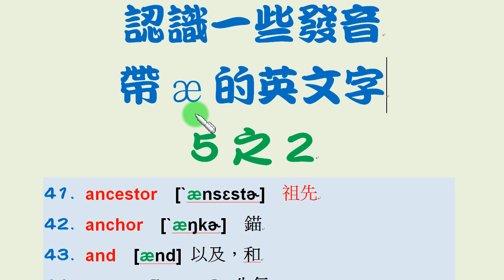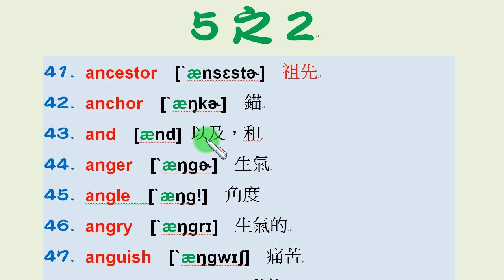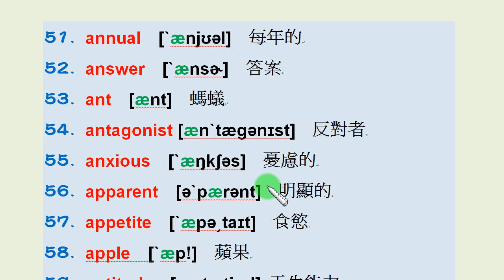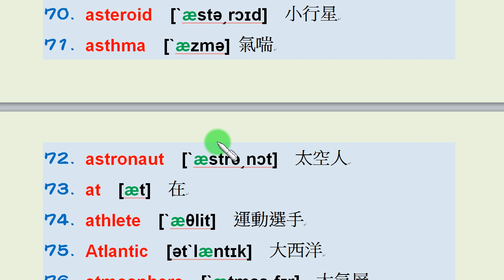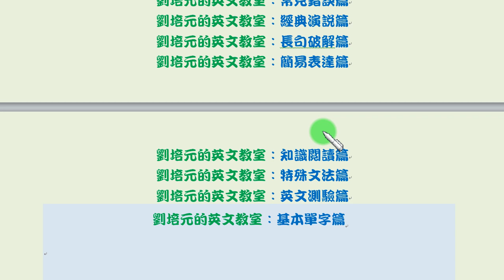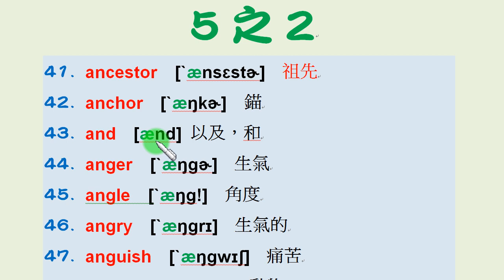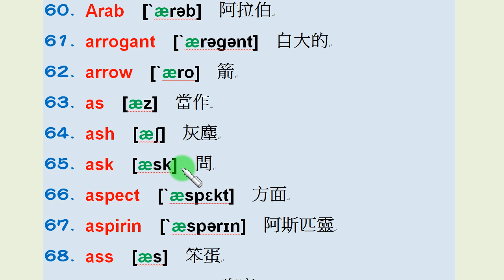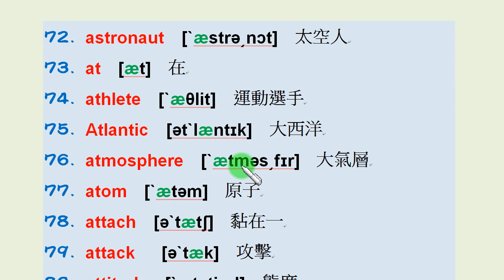英文雜談：認識一些發音帶æ的英文單字 (5之2)